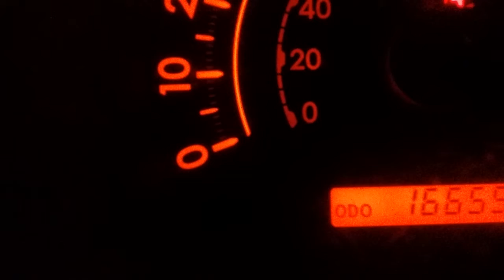Truck rant,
An analogy